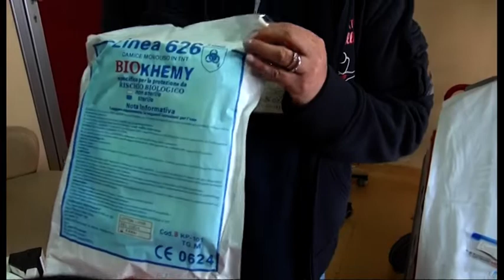Coronavirus: furto mascherine al Pronto Soccorso di Arezzo